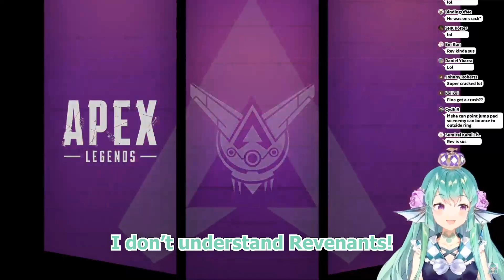Finana Gets Placed Solo in a Ranked Game【NIJISANJI EN】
I think all of us saw this coming